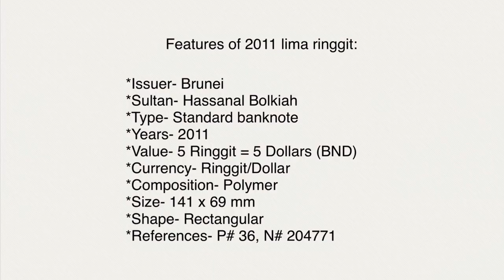2011 Lima Ringgit - Brunei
Here are my recommended Coin/Banknote Collecting Essentials:
1. 168 Pieces 46mm Coin Capsules with Foam Gasket and Plastic Organizer Box
2. 100 Pieces 30mm Coin Capsules with Foam Gasket and Plastic Organizer Box
3. 2 Pieces Plastic Storage Box Case for 20 Slab Coin Holders
4. Elikliv Microscope, LCD Digital Coin Microscope 1000x, Coin Magnifier with 8 Adjustable LED Lights, PC View Compatible for Windows, EDM4, 4.3Inch (Black)
5. 4.3" Coin Microscope - Aopick LCD Digital Microscope 1000X, 1080P USB Coin Magnifier for Error Coins with 8 Adjustable LED Lights, PC View, Compatible with MacOS Windows
6. 3 Coin Collection Books with 540 Pockets with 2 Different Sizes
7. 100 Pieces Clear Paper Money Plastic Sleeves with Holder

2011 Lima Ringgit - Brunei

Features:
*Issuer- Brunei
*Sultan- Hassanal Bolkiah
*Type- Standard banknote
*Years- 2011
*Value- 5 Ringgit = 5 Dollars
*Currency- Ringgit/Dollar
*Composition- Polymer
*Size- 141 x 69 mm
*Shape- Rectangular
*References- P# 36, N# 204771